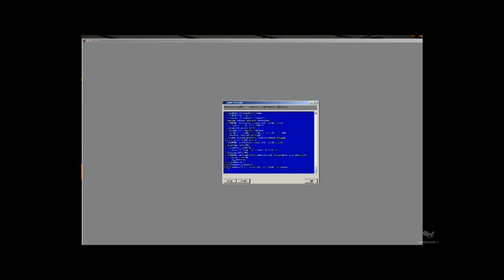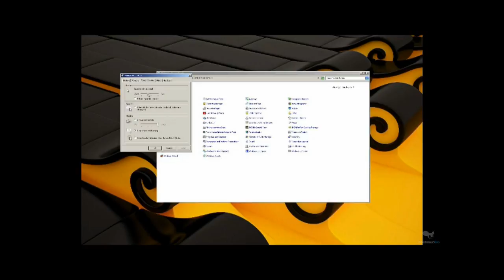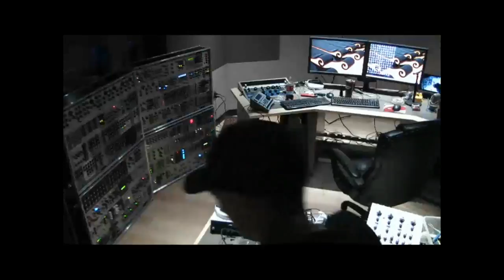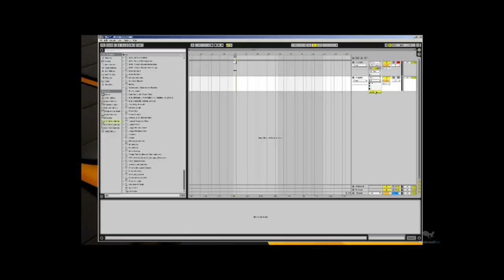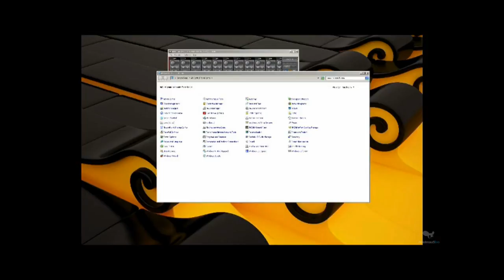deadmau5 livestream August 1st 2013 with Steve Duda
Joel Zimmerman (deadmau5) was live streaming on August 1st 2013 with Steve Duda. At first they were playing some Quake 3 then they started working on stuff.